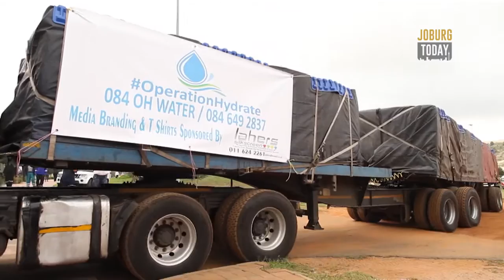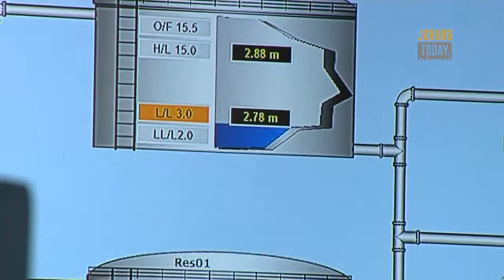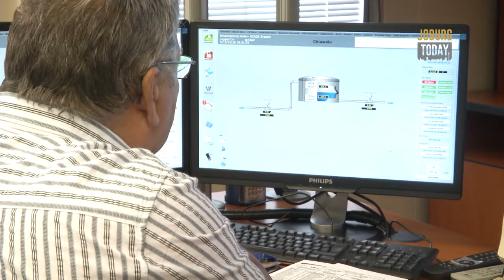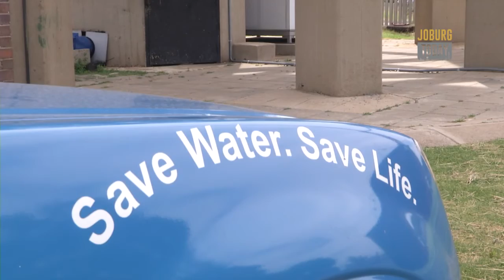Monday 08 Feb 2016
In this episode of we cover the largest distribution of water in South Africa with OperationHydrate, and we learn more about the factors causing drought and water restrictions in the country.